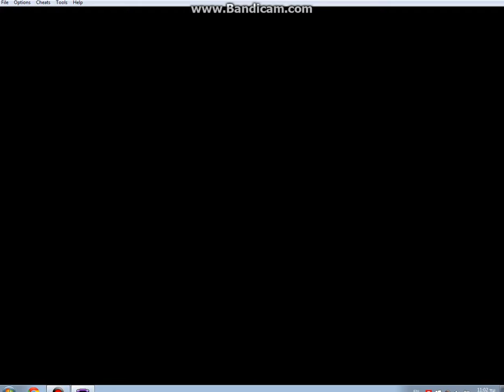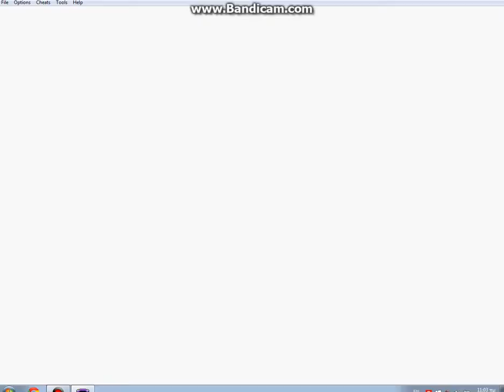Pokemon Sapphire # 8 Παίρνοντας πίσω τα Devon Goods